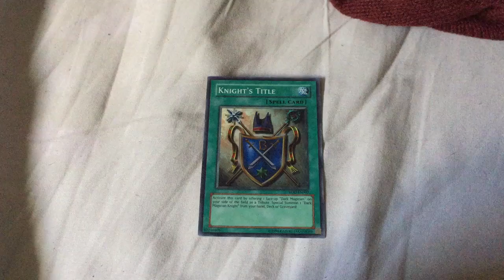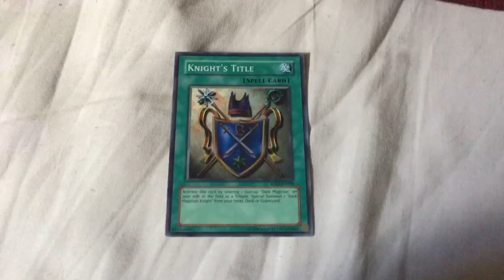Should I Run This? - KNIGHT'S TITLE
Knight's Title was a cool card that Yugi used in his duel against Dartz to summon the great Dark Magician Knight and destroy his monsters! Is this card worth it to run in the new Dark Magician strategy now that Eternal Soul has been released or is it much too risky to use anyways? Still could be a fun card to use anyways!